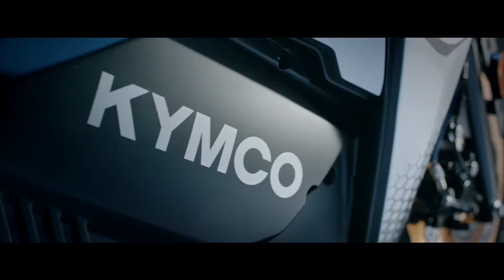26/11/2020 - Teaser 3